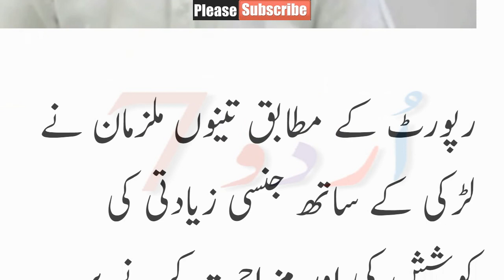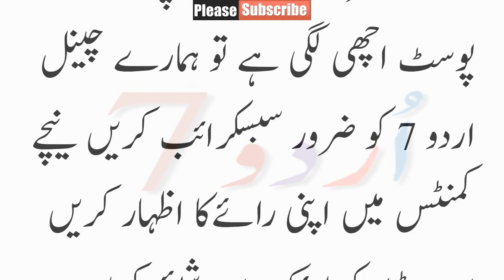ایسا شرمناک ترین واقعہ کہ لڑکیاں کبھی ایسی غلطی نہ کریں .,